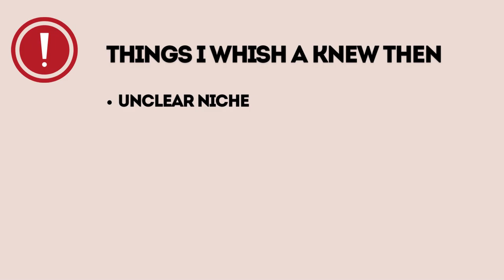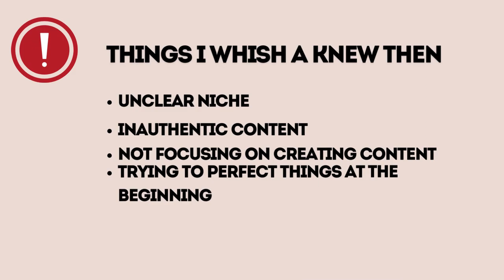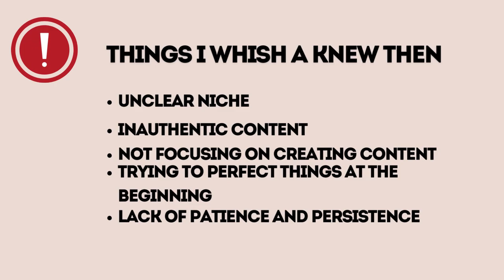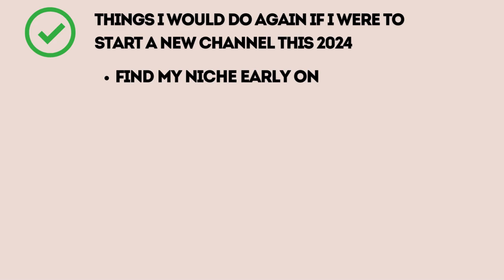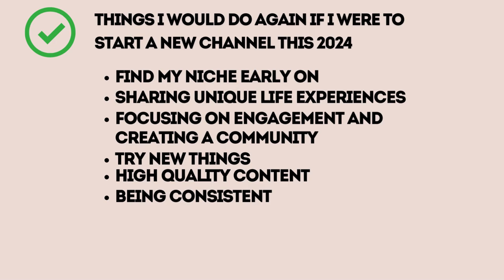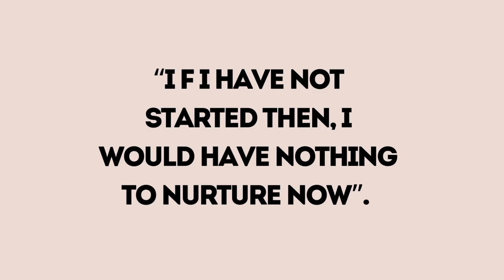FULL VIDEO Youtube Channel Journey from 0 - 2K Subscribers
Thinking of starting a YouTube channel in 2024? 🛑 Watch this FIRST!  I'm sharing the unfiltered story of my YouTube channel, Subtle Breakthrough – the mistakes I made, the lessons I learned the hard way, and the strategies that FINALLY led to a direction for my channel.

Discover:
The pivotal moment when I finally found my true niche.
The 5 biggest MISTAKES I wish I could undo (so you can avoid them).
The 5 PROVEN strategies I'd repeat if I started over.
Whether you're a faith-based creator, an entrepreneur, or someone with a passion to share, this video is packed with actionable advice to help you build a thriving YouTube channel on YOUR terms. Don't miss out.

How to join LiveGood.

There is no guarantee that you will earn any money or spillover using the techniques and ideas mentioned in this video. Your level of attaining the results claimed in this video will require hard consistent work and you may not make any money. We have taken reasonable steps to ensure that the information in this video is accurate, but we cannot represent that the website(s) mentioned in this video are free from errors. You expressly agree not to rely upon any information contained in this video.

motivation
Christianchannel
spiritualmotivation
ChristianYoutube
Bible
ChristianTips
spiritualbreakthroughs
lifebreakthroughs
livegood
livegoodopportunities
livegood subscription
livegood business
network marketing
compensationplan
homebusiness
home business that earns
workfromhome
earnmoneyonline
no interview jobs
onlinejobs2024
workfromhomformoms
onlinejobs
subtlebreakthroughs
remotejobs
jobhiringonline
noexperiencejobhiring
remotework
workingmom
remotejobs
hiring process
applicationprocess
freelance 2024
workfromhomemoms
workonline
onlinejobsformoms
easyonlinejobs
easyhiringonlinejobs